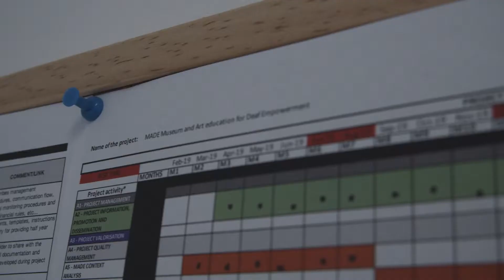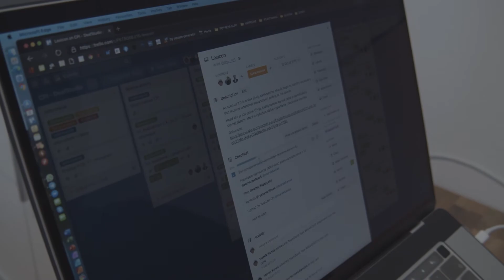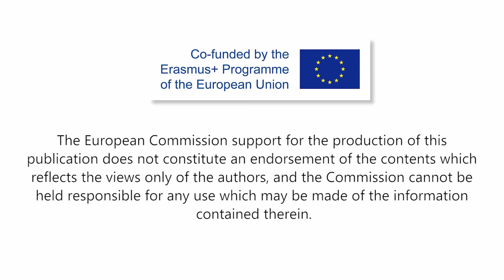Projektový manažér Erasmus+ v SPJ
Toto je práca: projektový manažér Erasmus +

Manažér má vedúce postavenie v spoločnosti.

To znamená: On sa rozhoduje, čo bude robiť.

Erasmus + je európsky program.

Program je určený pre krajiny v Európe.

Erasmus + podporuje projekty pomocou peňazí.

Toto je Marek.

Marek je nepočujúci.

To znamená, že on nepočuje.

On komunikuje rukami.

To sa nazýva posunkový jazyk.

Marek pracuje ako projektový manažér.

Projekt prebieha prostredníctvom programu Erasmus +.

Projekt je medzinárodný.

To znamená:

Na projekte pracuje veľa projektových partnerov.

Partneri projektu pochádzajú z rôznych krajín.

Marek pracuje v rôznych projektoch.

Je to vidieť na časových harmonogramoch (minúta 0:42).

S časovými harmonogramami má Marek prehľad.

Má prehľad o:

• Aké ciele sa už dosiahli

• Ktoré úlohy sú hotové

• Koľko času ešte majú

Úlohy majú určité poradie.

Takto každý vie:

Čo sa už urobilo.

A čo príde potom.

Partneri projektu si tiež môžu pozrieť harmonogramy.

To je veľmi užitočné.

Každý má rovnaký prehľad.

Aké sú Marekove úlohy?

Marek má 2 rôzne roly.

1. koordinátor projektu

2. partner projektu

Koordinátor riadi projekt.

Kontroluje proces.

Rozpráva so všetkými partnermi.

Čo musí Marek urobiť?

Keď je koordinátorom projektu:

Marek rozloží úlohy.

Rozpráva sa s partnermi.

A hovorí s financujúcou agentúrou.

Financujúca agentúra projekt hradí.

Ak je partnerom projektu:

Ďalším partnerom je koordinátor.

Pracujú spolu.

Koordinátor dáva úlohy Marekovi.

A Marek dáva úlohy svojim zamestnancom.

Marek má online stretnutia.

Na online stretnutiach sa partneri medzi sebou rozprávajú.

Pýtajú sa: Má niekto problémy?

Problémy sú vyriešené.

Marek potrebuje na online stretnutie tlmočníka.

Prečo?

Niektorí partneri počujú.

A niektorí partneri sú hluchí.

Tlmočník pomáha rozprávať.

Tlmočník pre Mareka prekladá do posunkovej reči.

Marek musí písať správy.

Musí každých 6 mesiacov písať správu.

Musí tiež hľadať:

Koľko peňazí môžu partneri minúť.

To je dôležité pre kontrolu.

Nakoniec:

Marek musí napísať záverečnú správu.

Tam smerujú všetky informácie.

Je všetko správne?

Projekt môže byť hotový.

Môže nepočujúci pracovať ako projektový manažér?

Marek hovorí: Áno, ako vidíte!

Ale potrebujete však vedomosti.

Napríklad:

• Ovládať cudzie jazyky

• Vedieť plánovať

• Veľa a dobre hovoriť

Ak nemôžete niečo urobiť:

Môžete sa to naučiť.

Marek je nepočujúci.

On to dokázal.